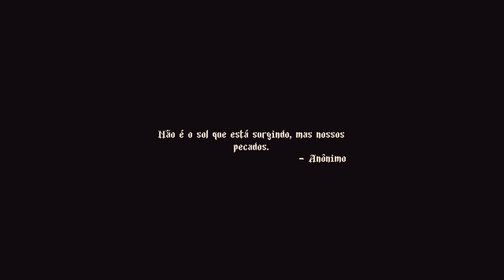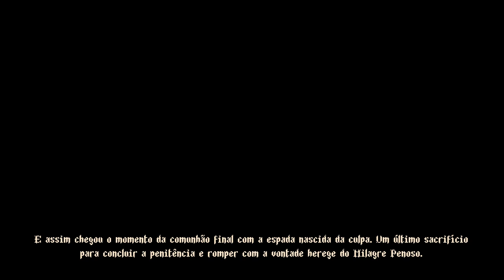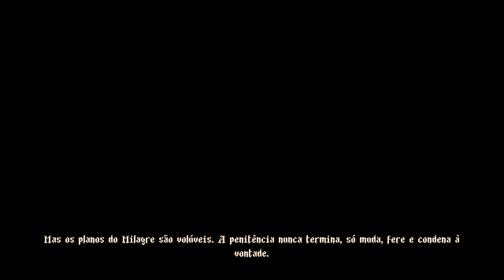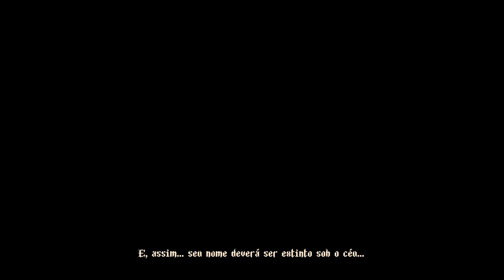Blasphemous Conteúdo Pré DLC Completo 100% Gameplay não comentada PT-BR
Jogamos Blasphemous fazendo todas as quests e obtendo tudo necessário e disponível de conteúdo pré DLCS, incluindo os 2 finais.

Programas Utilizados
GeForce Experience
DaVinci Resolve
Pazera
OBS Studio